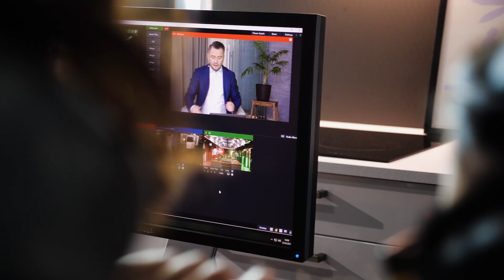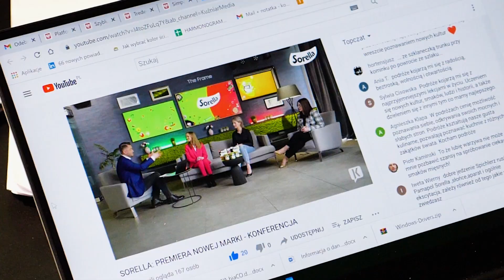Sorella making of